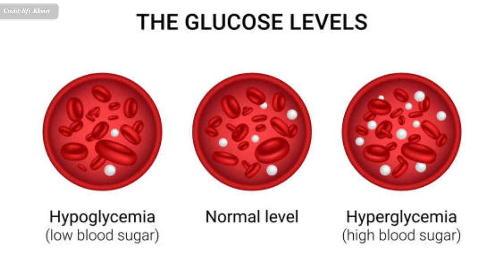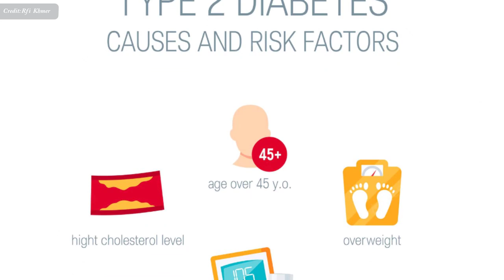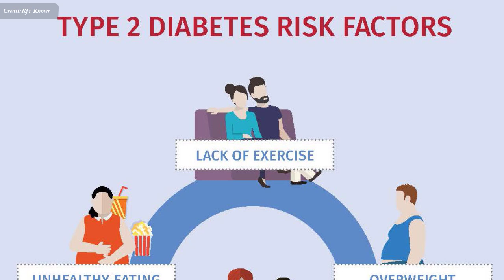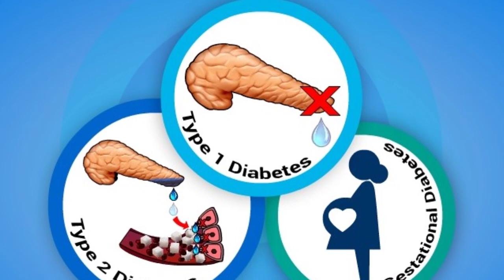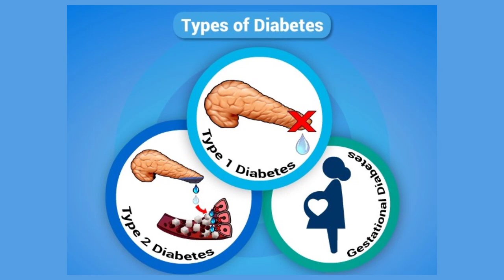ប្រភេទនៃជំងឺ​ទឹកនោម​ផ្អែម​ , Types of diabetes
In this video we want to show you about ប្រភេទនៃជំងឺ​ទឹកនោម​ផ្អែម​ , Types of diabetes , SUCCESS REVEAL

​ទឹក​នោម​ផ្អែម​ជា​ជំងឺ​រ៉ាំរ៉ៃ និង​ដែល​ត្រូវ​បាន​ក្រុម​គ្រូពេទ្យ​ស្គាល់ច្បាស់​ថា​មាន​ពីរ​ប្រភេទ។
តើ​ជំងឺ​ទឹក​នោម​ផ្អែម​៥​ប្រភេទ​នោះ​ជា​អ្វីខ្លះ ?

✮✮✮✮✮ Enjoy!

✡ ABOUT US ✡
.: Why We create SUCCESS REVEAL channel :.
1. To inspire, Motivate, create new entrepreneur
2. Share Business knowledge, Entrepreneurship, Success
3. Free Business Education Online